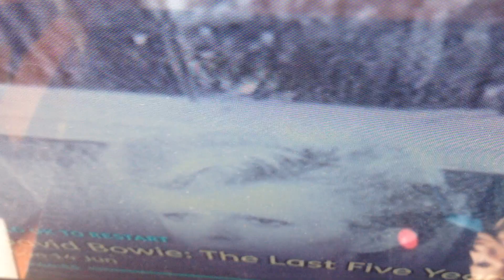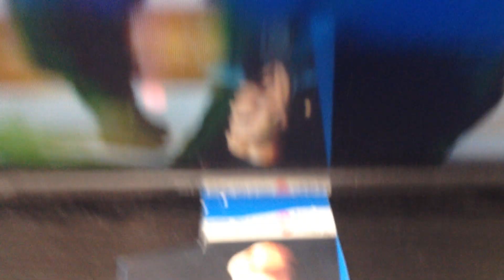I AM THE LAZER AFTER TODAY YOUNG AMERICANS GOUSTER SESSIONS 13-08-1974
sigma74